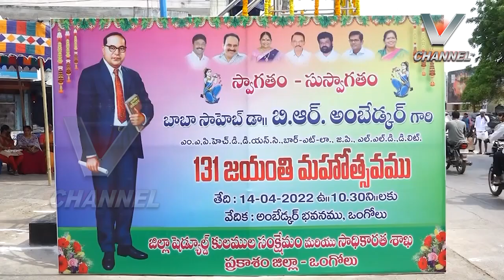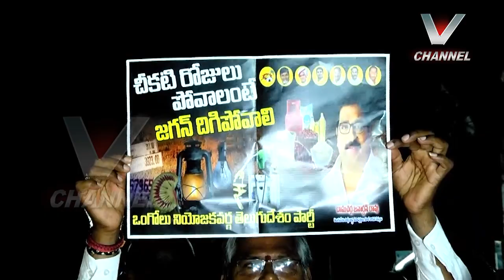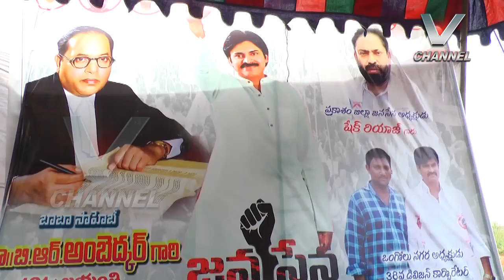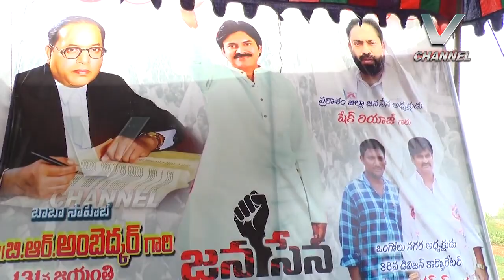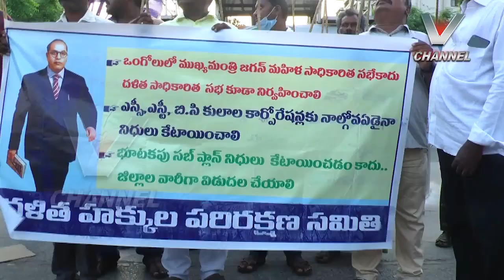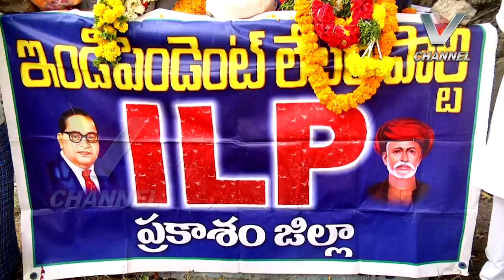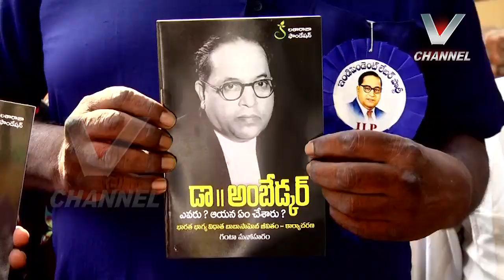14.04.2022 V NEWS 2. PM